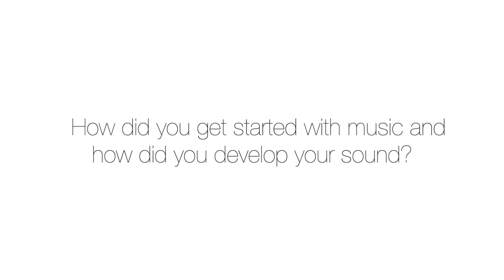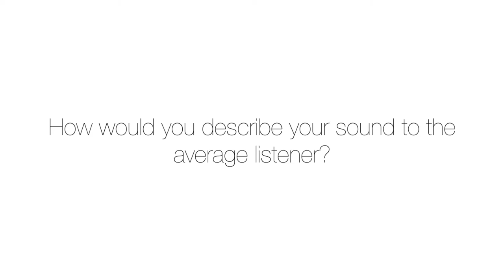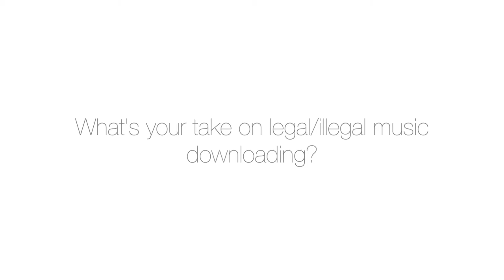-Interview- Jumping The Gun (4/18/19)